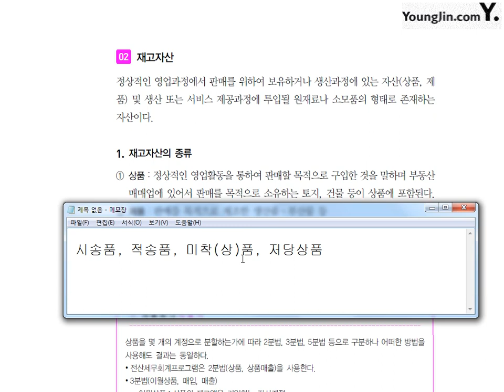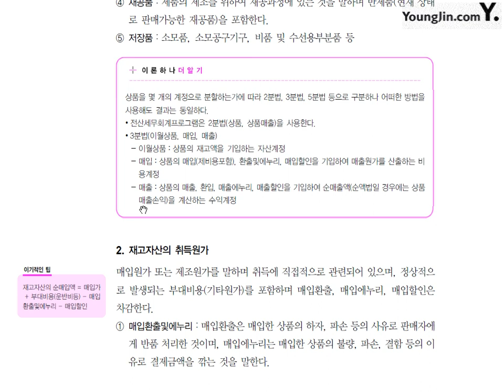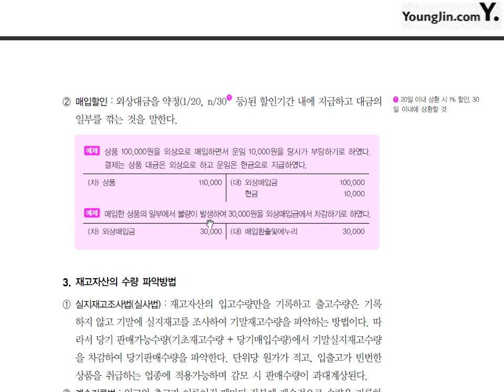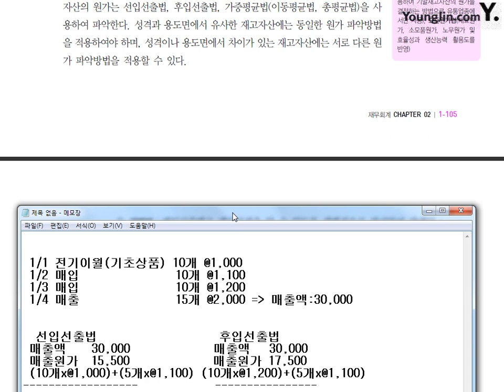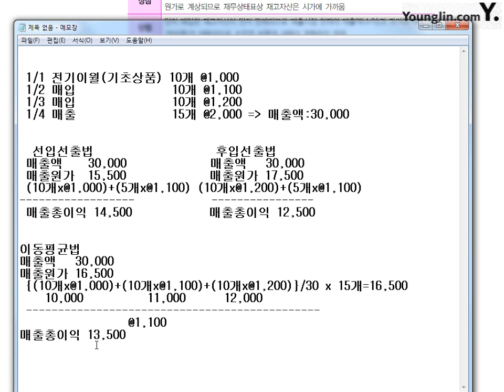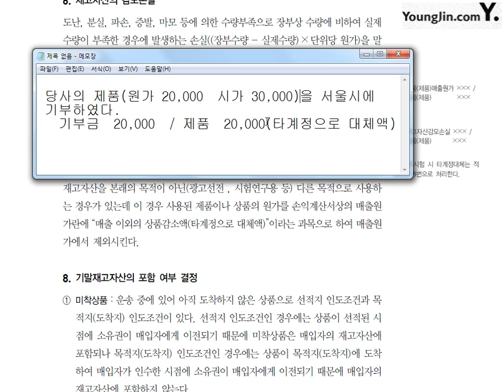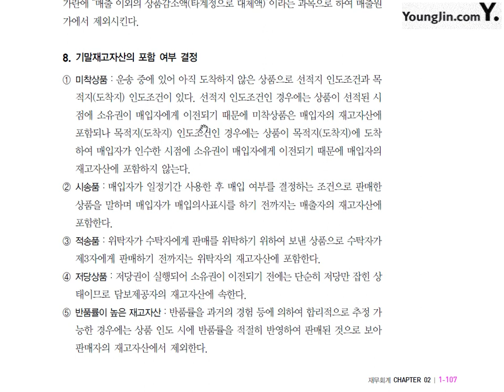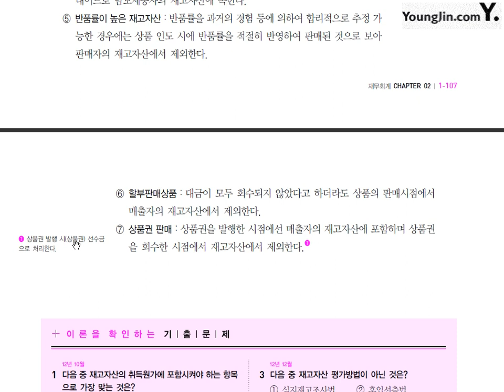제13강 재고자산